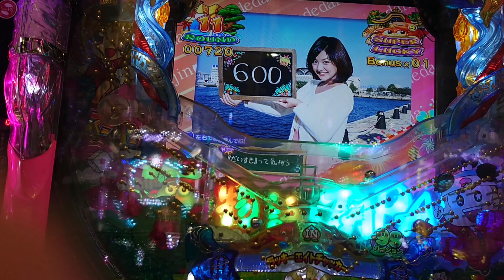海物語桃鉄16Rになったよ❗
アマデジなかなか面白いね🎵